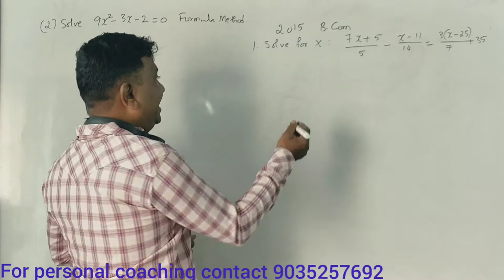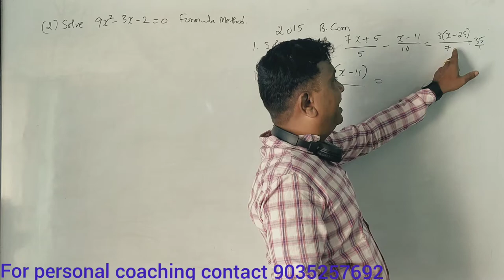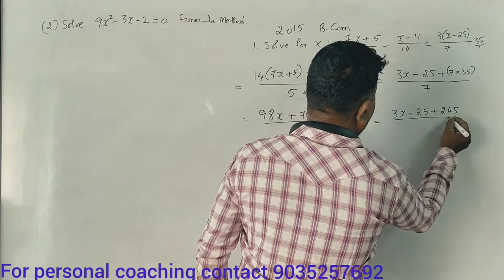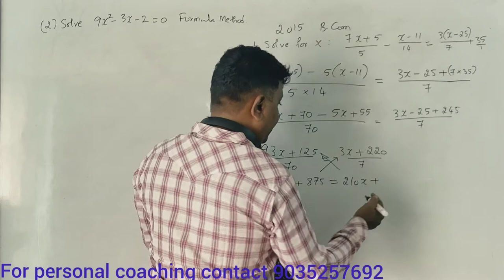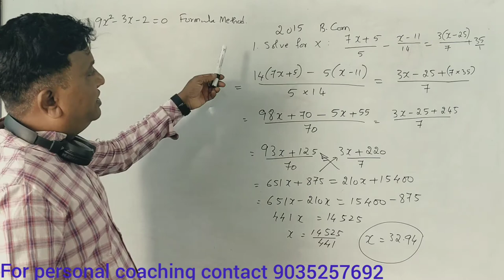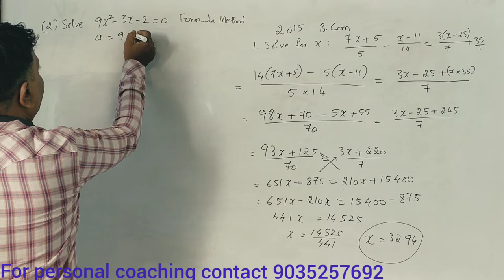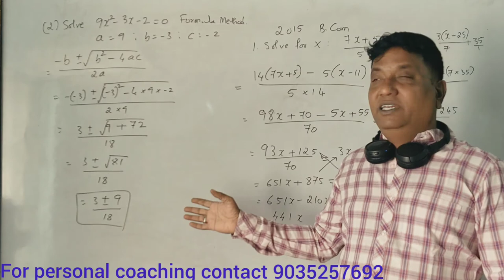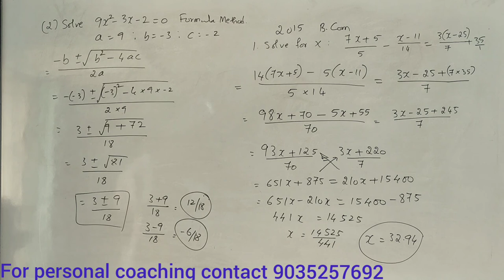Equations - QMB/MTBD - in Kannada - Part 10 - For 1st Sem B.Com 2015 Question Paper BY Srinath Sir